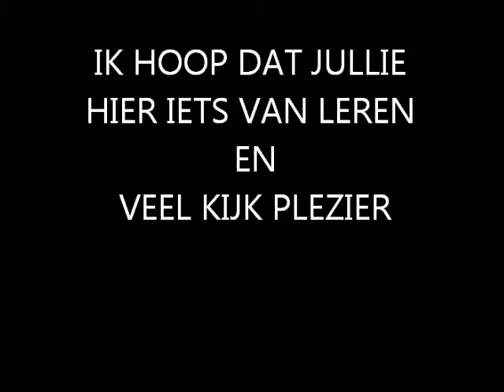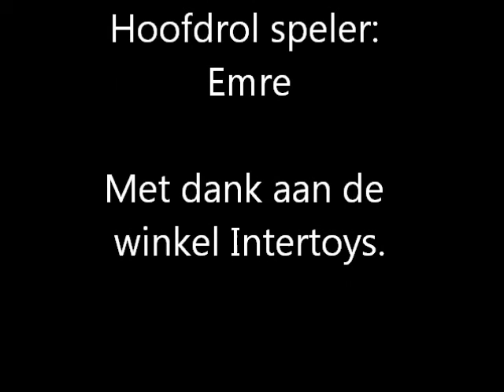Ik Pik Dit Niet Meer 2013 - 2College Cobbenhagen Mavo - M1A - 3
Een van de filmpjes van klas M1A (gemaakt door Kenan, Ertugrul en Emre) van 2College Cobbenhagen Mavo, gemaakt tijdens educatief project Ik Pik Dit Niet Meer van SNENS. Het verbeeldt de consequenties van winkeldiefstal in de binnenstad van Tilburg. Meer informatie over dit project

Met dank aan Apes on Tapes voor gebruik van muziekstuk Atarassic.